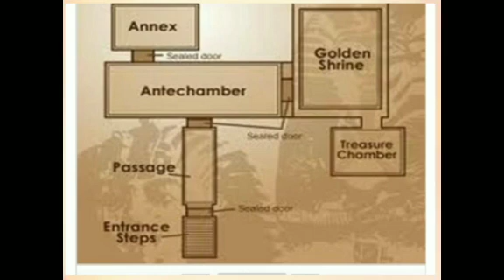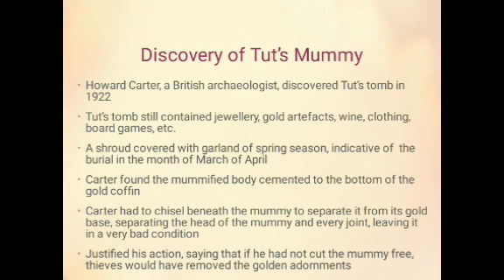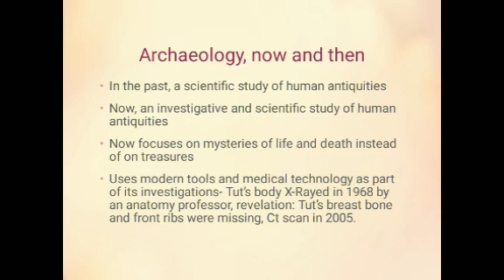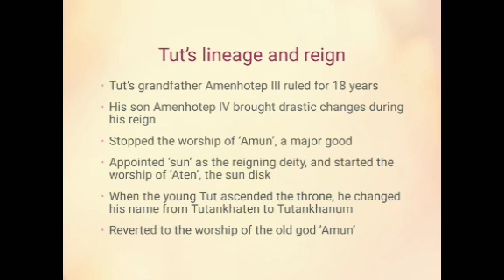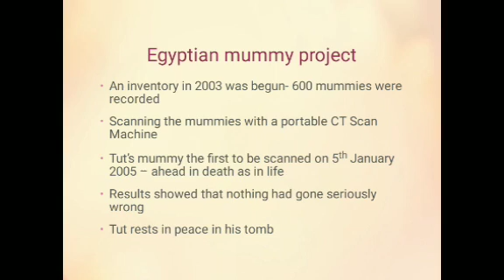XI English Discovering Tut The Saga continuespart 2 by BABITA CHATURVEDI